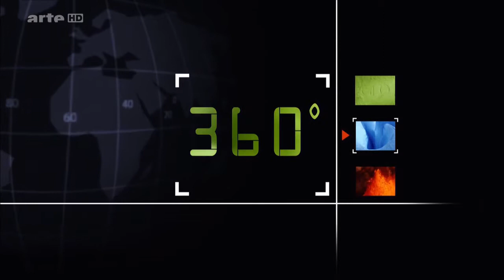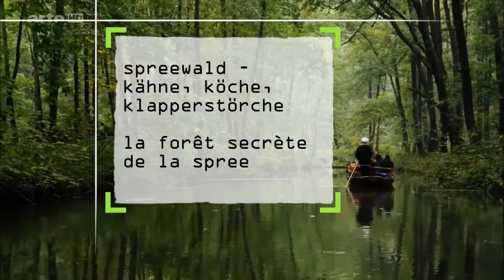La foret secrete de la Spree EXTRAIT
360 Geo La foret secrete de la Spree EXTRAIT